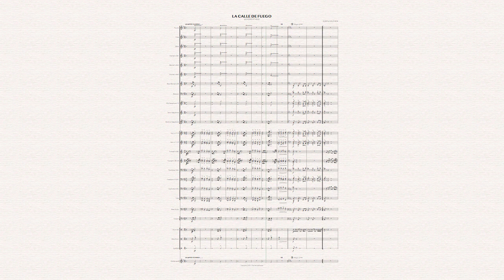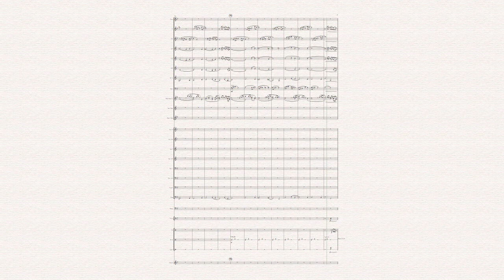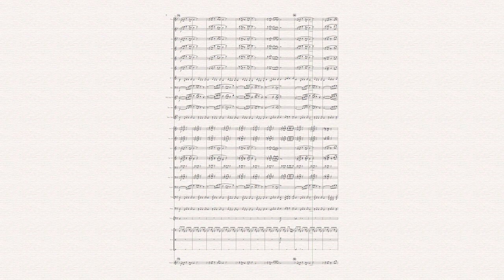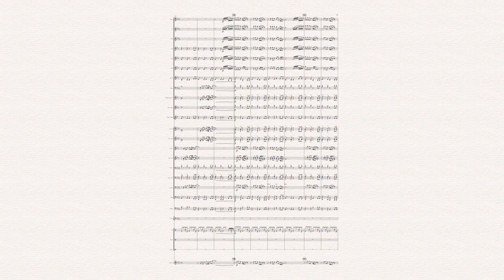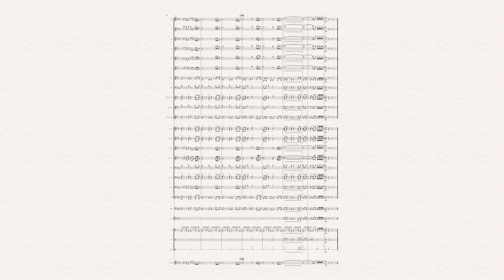"la Calle de fuego" - composizione del maestro Mauro Rosi per banda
Ultima composizione pre lockdown!😭